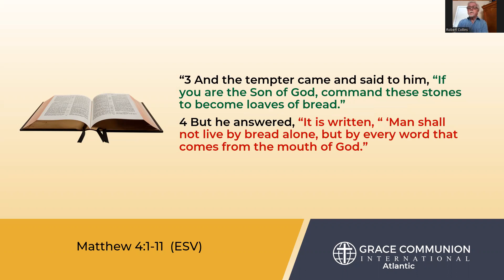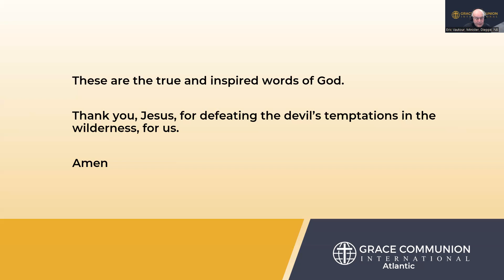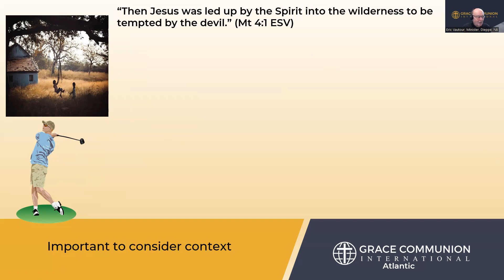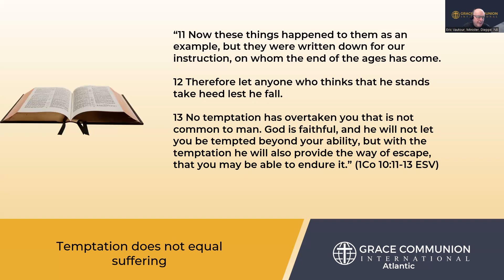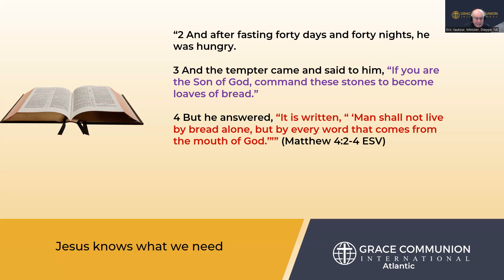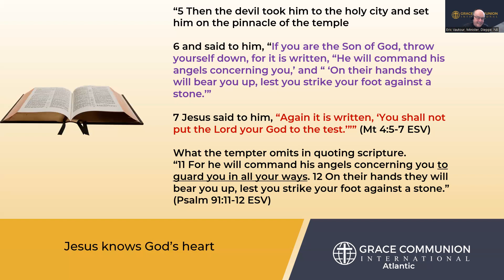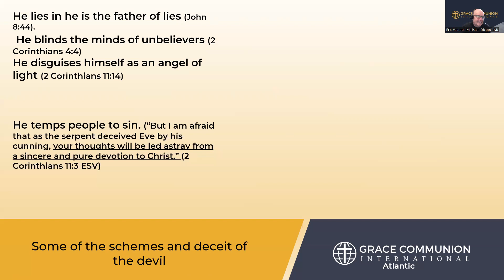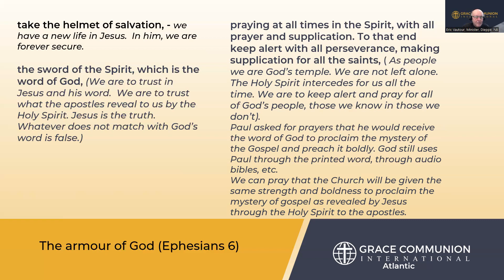GCI Atlantic Feb 26 2023 The Great Defeat Matt 4